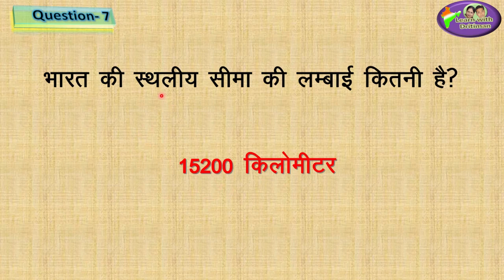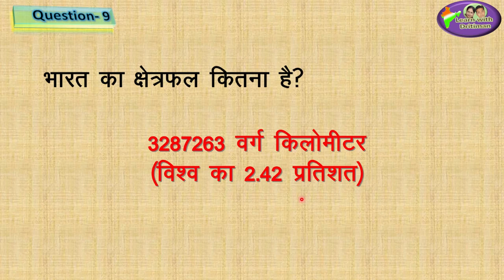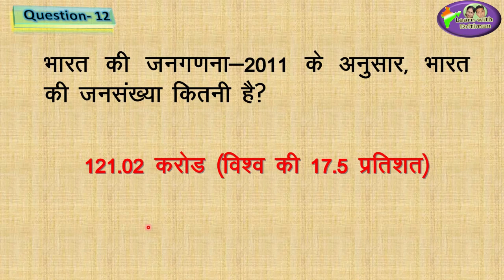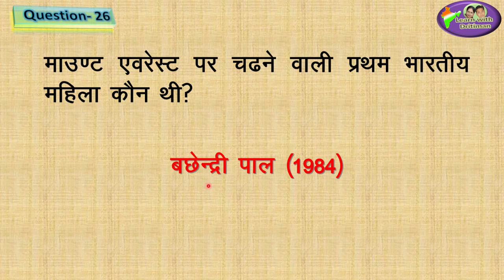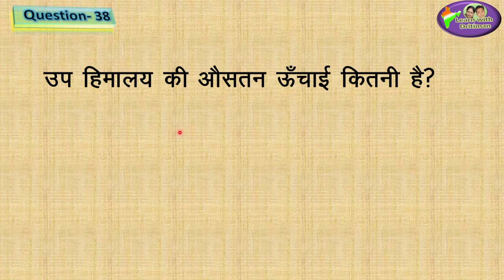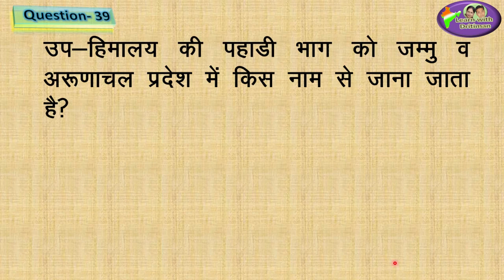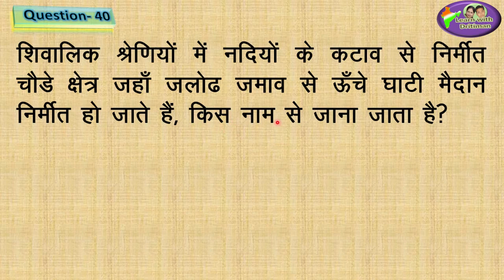Class-9/ Ch-12/ Part-1/ भारत का भौतिक स्वरूप/ patwar/ भूगोल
भारत की भू आकृति/ Class-9/ Ch-12/ Part-1/ भारत का भौतिक स्वरूप/ patwar/ भूगोल/ new syllabus